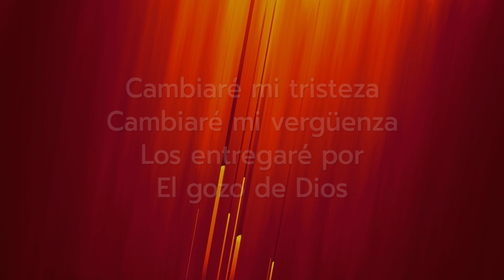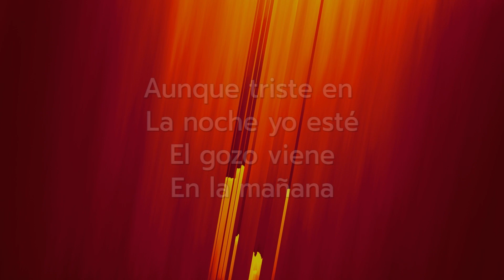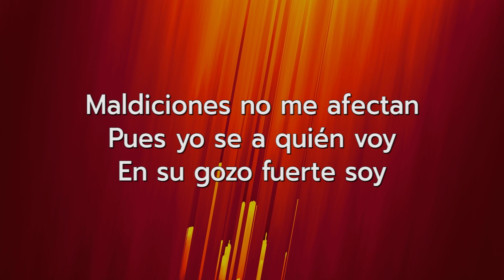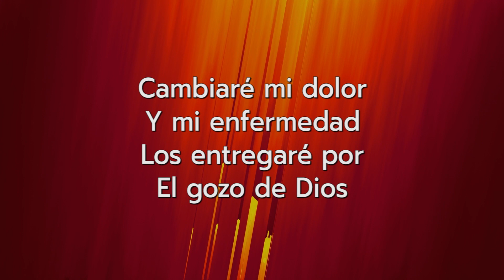Cambiaré mi tristeza PISTA Tono mujer - Tono bajo Fa mayor Vertical Canciones cristianas con letra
Cambiaré mi tristeza PISTA Tono mujer - Tono bajo Fa mayor Vertical